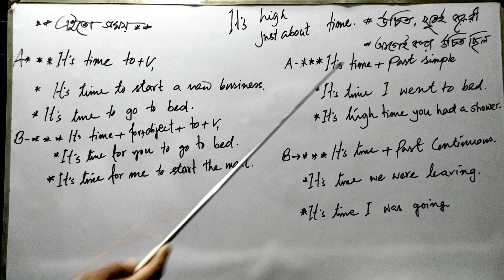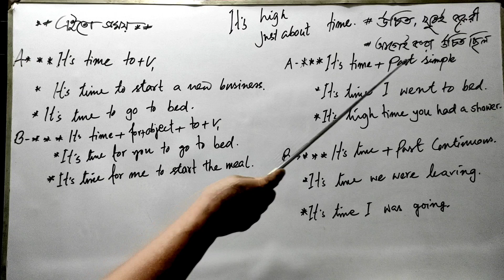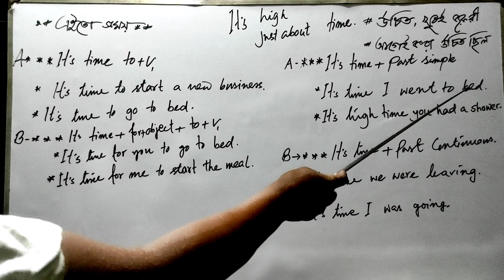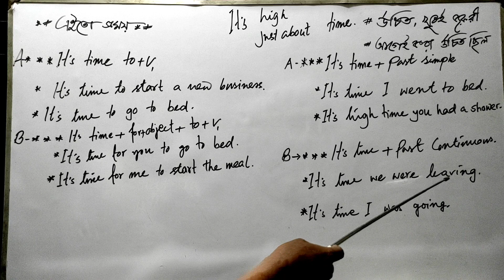Step:77, It's time, It's just about time:এখনই সময়, এখনই উচিত কিছু একটা করা।